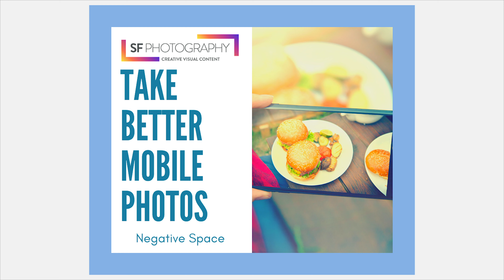Take Better Mobile Photos Ep.4 Negative Space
Gary Cooper - Helping you to create better mobile photos to ensure that you continue to create content, with the use of your mobile phone!

SF Photography is a Photography Agency in the London Borough of Bromley.

Helping business owners to create content to elevate their brands marketing and help them to stay visible online.

Videos here are to support businesses who need to see how small changes to their content creation can change the whole look of their content and brand image.

Professional Photography is always advised but most importantly, businesses should be creating content daily, which is why this playlist was set up.

I will also be creating videos which highlight the more creative side of photography and sharing how I edit my images.